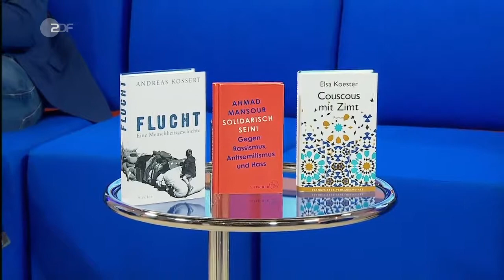ZDF - Das blaue Sofa - Die Blaue Stunde - Fremdsein